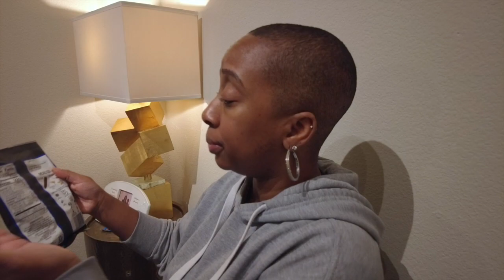Hello Fresh Meal 3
Hello Mostylefam, we decide to share with you guys' Lady Mostyle and Fosheezes (mom and daughter) cooking in the kitchen and sharing with you guys' meal our experience with Hello Fresh. So, get the ingredients and follow along with us or sit back and relax and watch us try to come together and taste these meals for y'all.
*One -Pan Pork Fajita Lettuce Wrap*
Ingredients (Hello Fresh box includes)
- 2 yellow onions                               -2 long green pepper
- 1 lime                                               - 2 baby romaine lettuce
- 2 bags of Blue Corn Tortilla chips
-20 oz ground pork                          - 2 tsbp fajita spice blend
- 2 pks of beef stock concentrate
- 8 tbsp sour cream                       - 1 cup Mexican cheese blend

*Prep*
1. Wash and dry produce. Halve peel, finely dice onion. Core, deseed, and finely dice green pepper. Zest and quarter lime. Trim and discard root end from lettuce; separate leaves. Gently crush tortilla chips in their bag into small pieces.

*Cook Pork*
2. Heat a drizzle of oil in large pan over medium-high heat. Add onion, green pepper, and pork. Season generously w/salt and pepper. Cook breaking up meat into pieces, until pork is lightly browned, and onion is slightly softened 4-5 minutes. Add fajita spice; cook stirring, 30 seconds. Stir in stock concentrate 1/2tsp and 1tbsp water. Cook, stirring occasionally, until pork is cooked through 2-3 minutes more.

*Make Crema*
3. Meanwhile in small bowl, combine sour cream, lime zest and juice from one lime wedge. Add water 1 at a time until mixture reaches a drizzle consistency. Season with salt and pepper.

*Finish & Serve*

4. Remove pan with pork filling from heat; sprinkle filling w/ Mexican cheese. Cover pan and let sit until cheese melts. 1-2 minutes. Divide lettuce leaves between plate; fill w/pork filling. Drizzle with lime crema and sprinkle with tortilla chips. Serve with remaining lime wedges on the side.